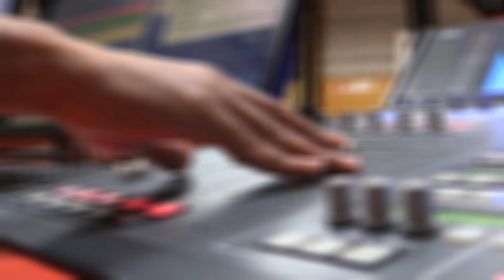Rádio Comercial | O Homem Que Mordeu o Cão - Aaaaaaaaaaahhhhhhhhh, o amor... com objectos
2ª edição de 29/07/2015:  Aaaaaaaaaaahhhhhhhhh, o amor... com objectos